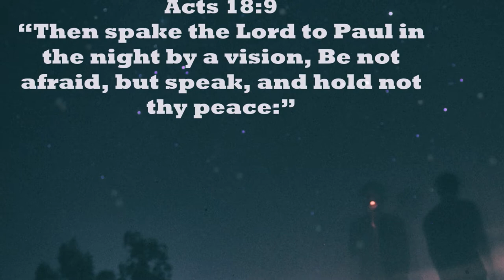Acts 18:9 Be not afraid free video download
365 DAYS OF DAILY DEVOTIONS Acts 18:9 Be not afraid
Acts 18:9
“Then spake the Lord to Paul in the night by a vision, Be not afraid, but speak, and hold not thy peace:”

2.
3.